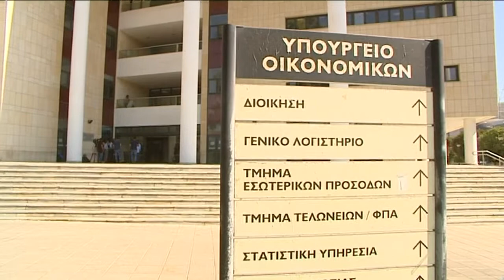Στο ΥΠΟΙΚ οι τροικανοί